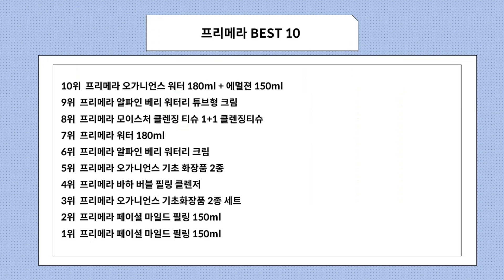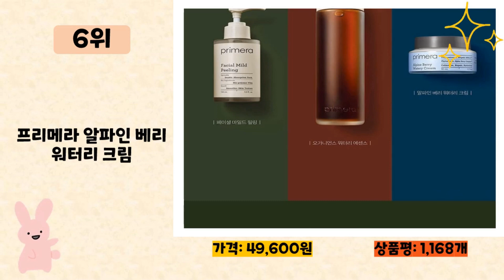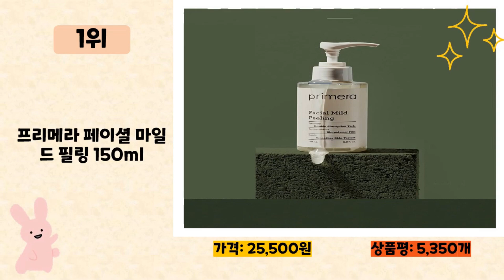2023년 인기 많은 프리메라 추천 TOP10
2023년 판매량이 높은 프리메라 추천 TOP10을 소개합니다.

♥10위   프리메라 오가니언스 워터 180ml + 에멀젼 150ml  [  43,950원  ]

♥9위   프리메라 알파인 베리 워터리 튜브형 크림  [  39,200원  ]

♥8위   프리메라 모이스처 클렌징 티슈 1+1 클렌징티슈  [  33,700원  ]

♥6위   프리메라 알파인 베리 워터리 크림  [  49,600원  ]

♥5위   프리메라 오가니언스 기초 화장품 2종  [  44,880원  ]

♥4위   프리메라 바하 버블 필링 클렌저  [  18,700원  ]

♥3위   프리메라 오가니언스 기초화장품 2종 세트  [  39,800원  ]

♥2위   프리메라 페이셜 마일드 필링 150ml  [  21,170원  ]

♥1위   프리메라 페이셜 마일드 필링 150ml  [  25,500원  ]